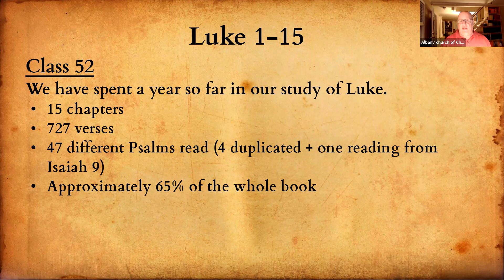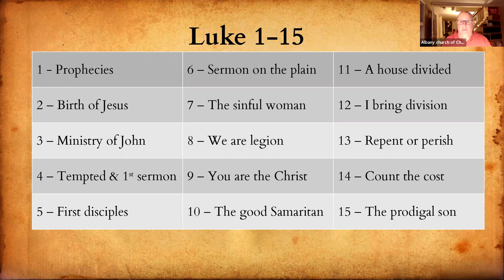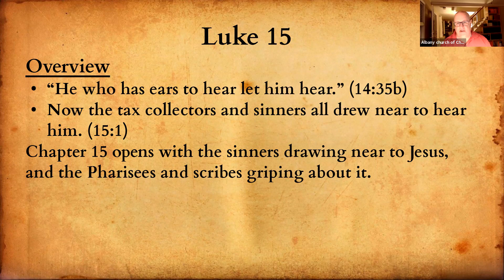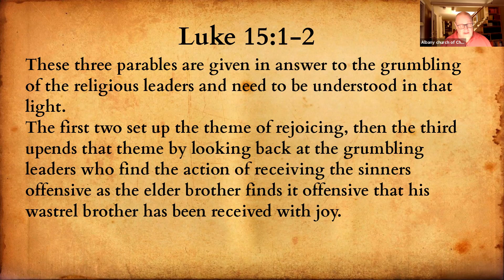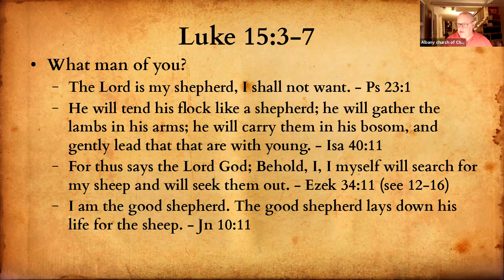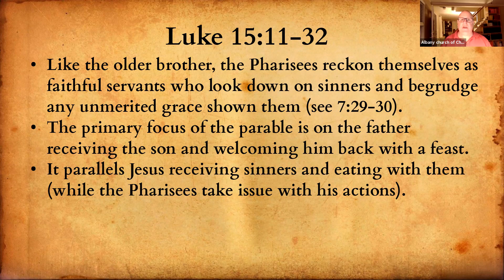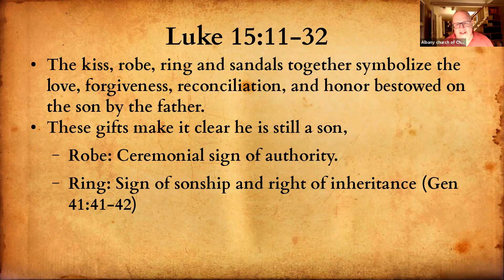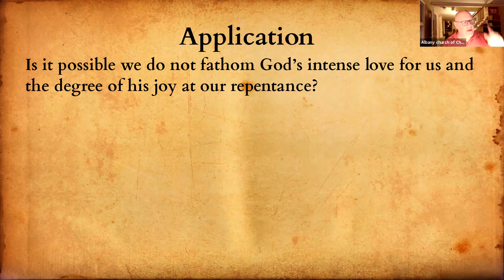Luke 52 - 5/3/2021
Monday Night Bible Study - The Gospel of Luke - Lesson 52 - May 3rd. We looked back at one year of study in Luke's gospel, and then looked at chapter 15 where Jesus uses three parables to explain to the religious leaders why they should rejoice that the sinners come to him rather than grumble about it.